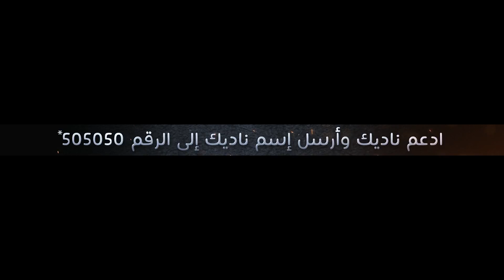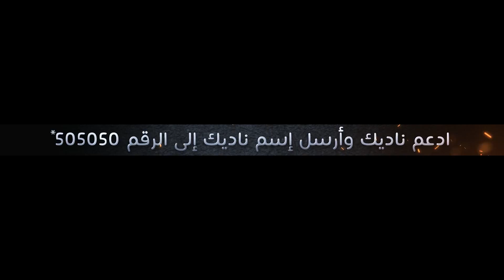AHLY X Shabab SPL R19 300118